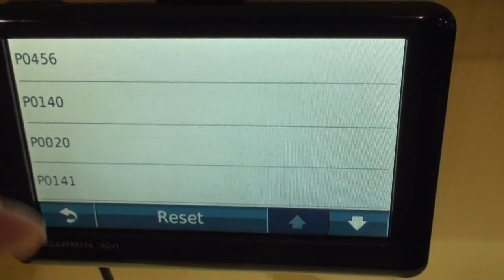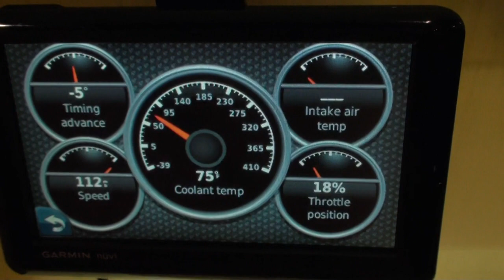Garmin EcoRoute HD v chodu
Už jsem natočil první záběry EcoRoute, ale až teď opravdu uvidíte spárovaný přístroj s automobilem a uvidíte, co si můžete na navigaci dovolit.